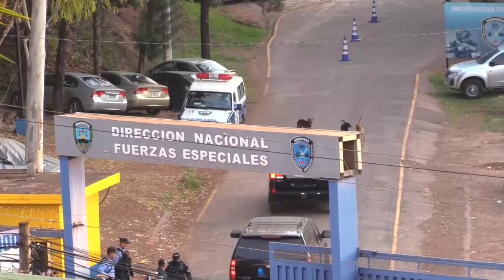Honduras realizó simulacro para extraditar a Juan Orlando Hernández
La Policía Nacional de Honduras realizó este miércoles un simulacro sobre la extradición del expresidente Juan Orlando Hernández a los Estados Unidos, que lo acusa de tres cargos asociados al narcotráfico y uso de armas.